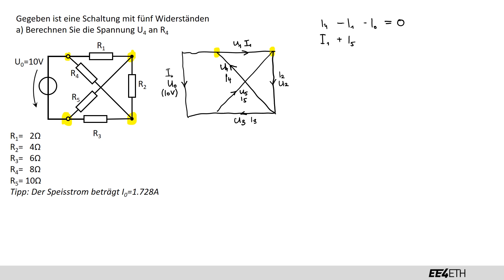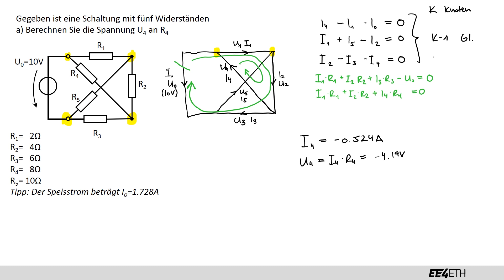Analyse von umfangreichen Netzwerken | #10 Netzwerke und Schaltungen 1 | EE4ETH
Lernvideo für das Fach Netzwerke und Schaltungen 1 für den Studiengang Elektrotechnik und Informationstechnologie an der ETH Zürich.
Es wird keine Haftung für Fehler übernommen. Die Lernvideos sind ergänzend zum Unterrichtsmaterial. Die Lernvideos decken nicht alle Prüfungsinhalte ab.

Videoinhalt: Manuel Meier
Schnitt: Manuel Meier

Dieses Video entstand mit Unterstützung von Adrian Weiss und der ETH Foundation, sowie dem Institut für Elektrische Energieübertragung und Hochspannungstechnik.